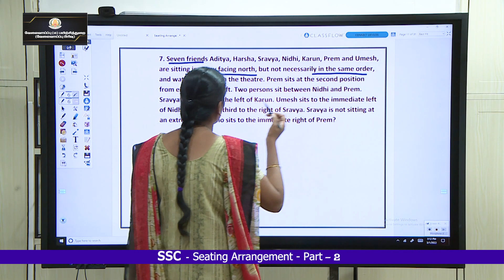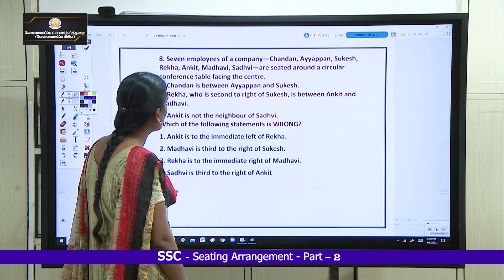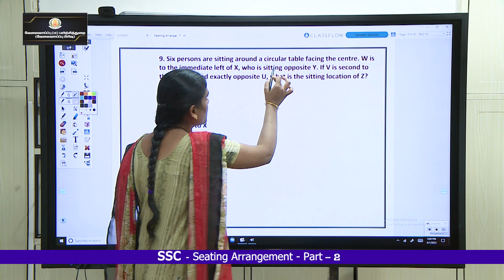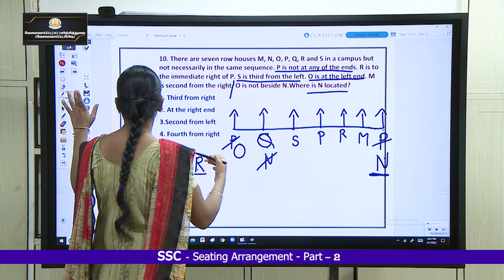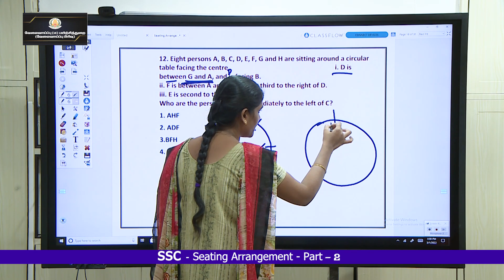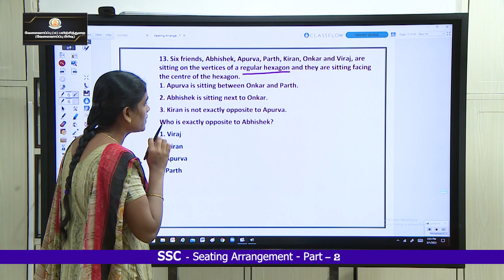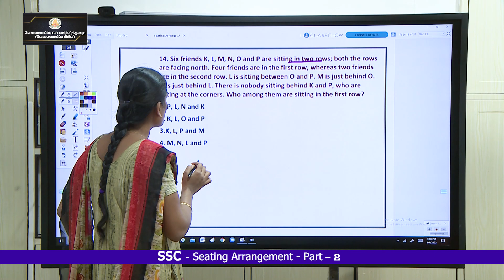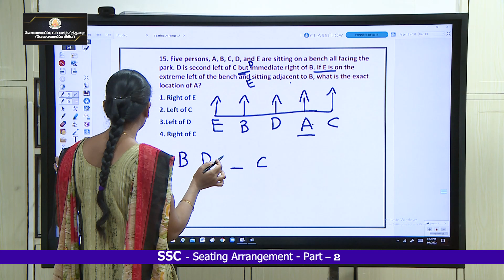KALVI TV | SSC | SSC_RS_031 | SEATING ARRANGEMENT PART 2 | Ms.VISHNUPRIYA